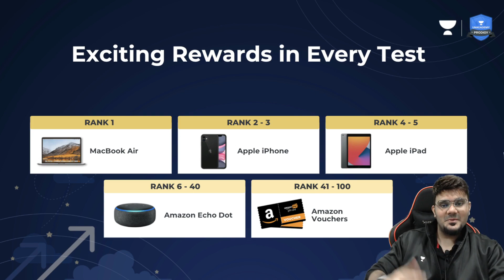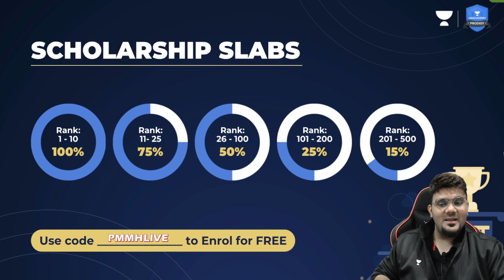Pave the Way to your Dream | Crack Prodigy | Parth Momaya | Unacademy Maharashtra Board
We have launched Prodigy 2022, an all India mock test for NEET UG/IIT-JEE/Classes 7-10. This is a FREE test, and will be conducted on Jan 23, Jan 29, Feb 6 and Feb 13. Highlights of the event are:

- College Grant (Upto 20 Lacs) - on tests conducted on Jan 29th and Feb 13th.
- Exciting awards such as Macbooks, iPhones, iPads and many more!
- Upto 100% Scholarship on Unacademy Plus Subscription

Use Code PMMHLIVE To Unlock

Step 1: Search for 'Unacademy Learning App' on iOS/Google Playstore.
Step 2: Install the App & Click on the Open
Step 3: Click on 'Get Started'
Step 4: Click on Register & Enter your Phone Number

Hi Learners, In this video, Parth Momaya, your educator for Class 10 Science is talking about Prodigy 2022 on Unacademy Maharashtra Board channel. Unacademy aims at paving a strong foundation for students.

About Educator - Parth Momaya is an educator by choice teaching science for the past 5 years. Coached more than 5000+ students offline and 2lakh+ students online. He is an Unacademy Educator since 7th June,2021.

1. Learn from your favorite educators
2. Dedicated DOUBT sessions
3. One Subscription, Unlimited Access to Live Online Classes and Videos
4. Real-time interaction with best-in-class educators
5. You can ask doubts in live online classes
6. Download the videos & watch them offline
7. NCERT Solutions, SSC, HSC